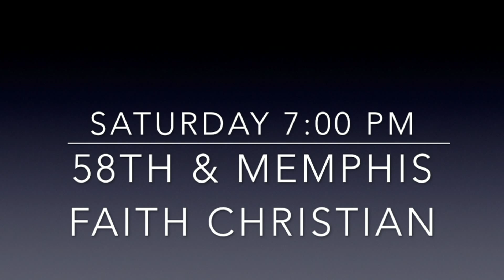Trinity Christian School - 4/13/16 - Desperation Camp